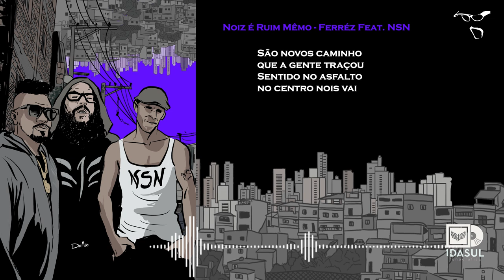NOIZ É RUIM MÊMO - Ferréz feat. NSN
NOIZ É RUIM MÊMO
Ferréz feat. NSN
Cantores: Ferréz, JB E Mano PX
Lyric Video por Alexandre Di Maio
Produção:
Estúdio RB Ricardo Batista
Masterização:
Jedson Dias